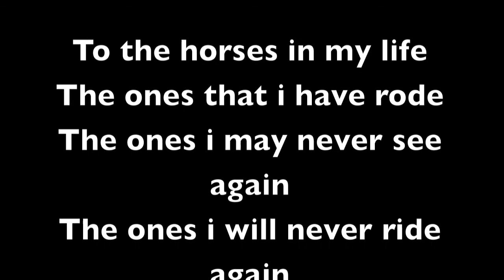All these LOVED ones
To all the horses i have rode in my life
may never see again
ride again
touch again
i just want to know how much
i thank you
for teaching me new things